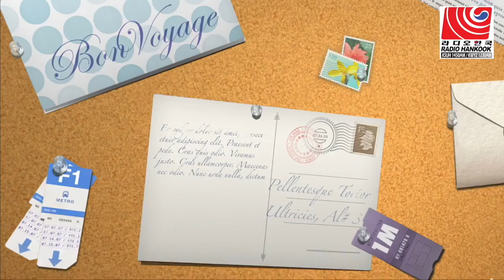라디오사랑방 - 박보경 이사장 / 제이 강 국장(홍보국) / 샌드라잉글런드 기금모금위원장(9/9-10)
라디오 사랑방
방송일 : 2017년 9월 9일 (토), 10일(일)
초대손님 : 박보경 이사장 / 제이 강 국장(홍보국) / 샌드라잉글런드 기금모금위원장
내용 : “창립 45주년 기념 후원의 밤 행사”를 준비하는 워싱턴주대한부인회 임원들과 함께 사랑방정담을 나눕니다.